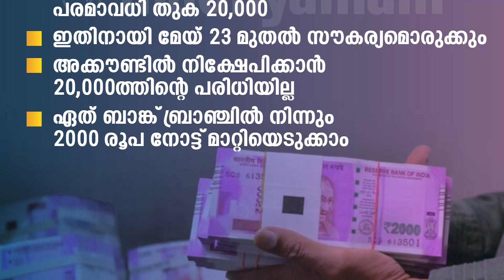2000 രൂപ നിരോധിച്ചു പണം കയ്യിലുള്ളവര്‍ ശ്രദ്ധിക്കേണ്ട 6 കാര്യം|SAMAKALIKAM NEWS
SAMAKALIKAM NEWS  ഗ്രൂപ്പിൽ ജോയിൻ ചെയ്യാൻ ഈ ലിങ്കിൽ ക്ലിക്ക് ചെയ്യുക*

Samakalikam Vlog